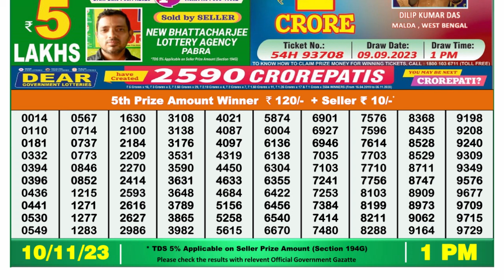Dear Lottery Sambad 1pm today 10.11.23 Nagaland State Lottery Result